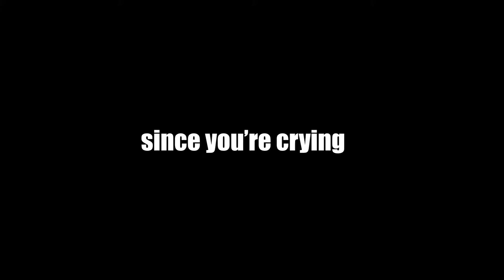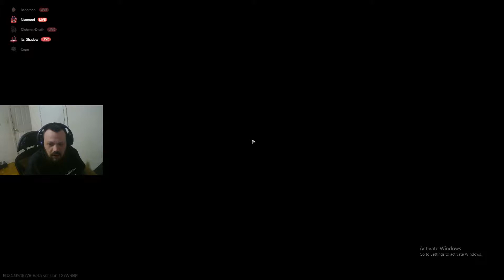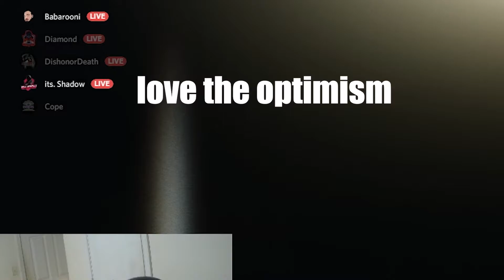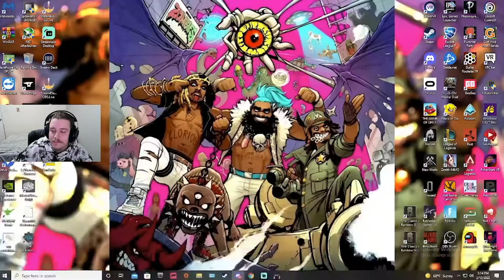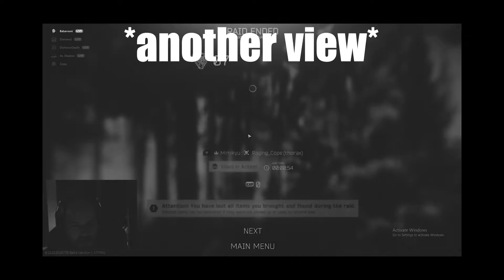Five Idiots Running Around With Knives